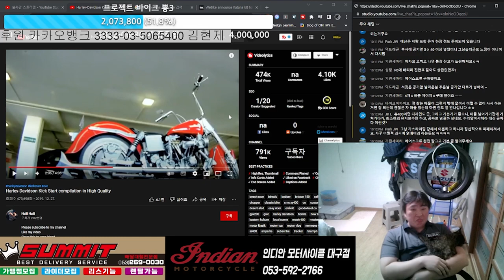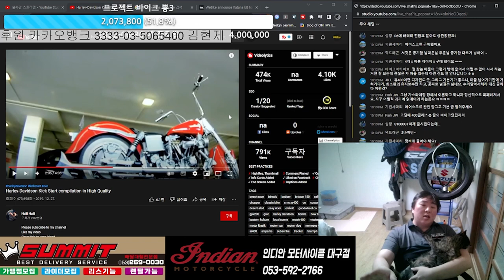오토바이 볼트미터 위치에 따라 다른 측정값 정상인가?